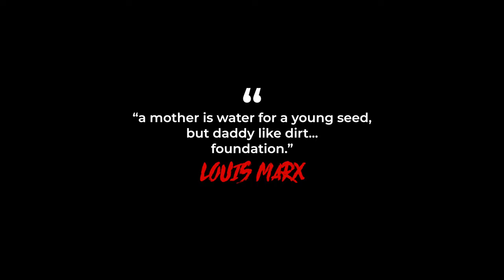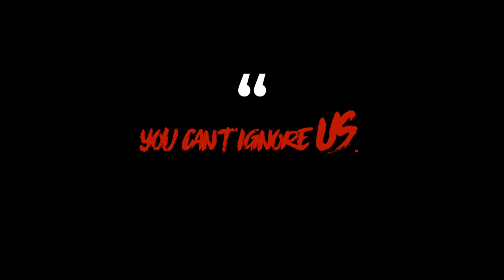LOUIS MARX. - only song you got. feat. Audrey Valentine (unofficial video)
presented by ciel. (n. Heaven • french | "SEE"-el)

directed by: Jerome of The Lucas Brothers x LOUIS MARX.

produced by: LOUIS MARX.

engineered by: LOUIS MARX.

created at: Insomniac Studios

*you can’t ignore US.*  COMING SOON.

ciel. for all